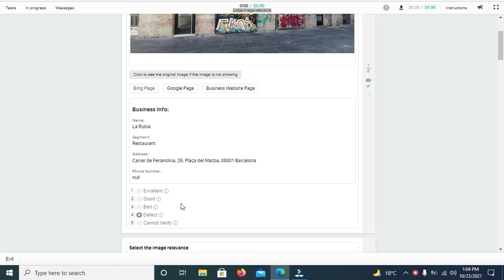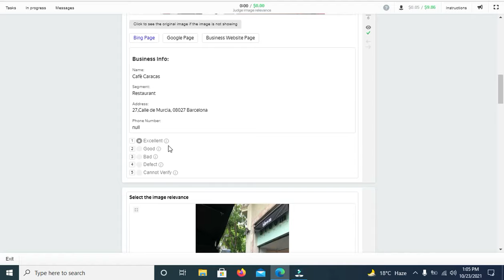Judge image relevance training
Judge image relevance |Toloka Training |